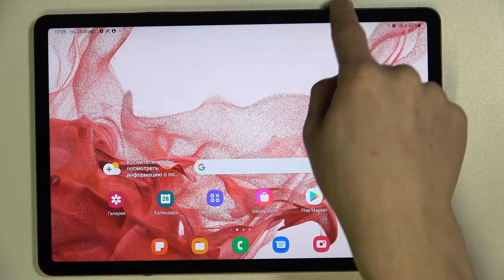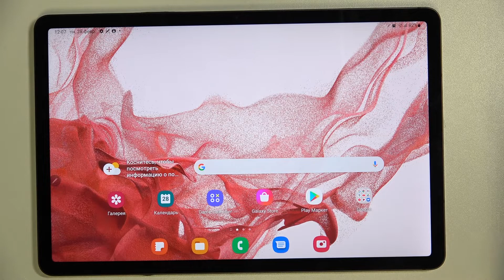Как изменить качество записи экрана в планшете Samsung Galaxy Tab S8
Добро пожаловать на канал HardReset_info Россия, пользователи планшета Samsung Galaxy Tab S8. В этом видеоролике мы покажем вам как на планшете Samsung Galaxy Tab S8 поменять качество записи экрана.

Как поменять качество записи экрана Samsung Galaxy Tab S8 на видео? Как изменить качество сьемки экрана Samsung Galaxy Tab S8? Как увеличить разрешение сьемки экрана с видео на Samsung Galaxy Tab S8?